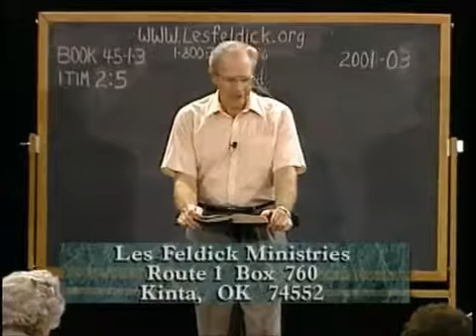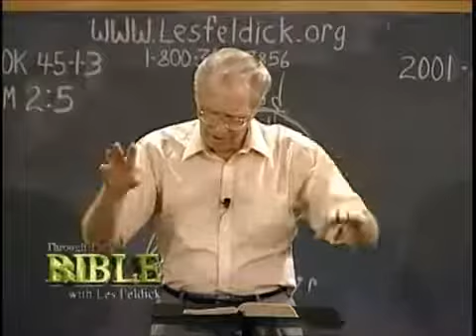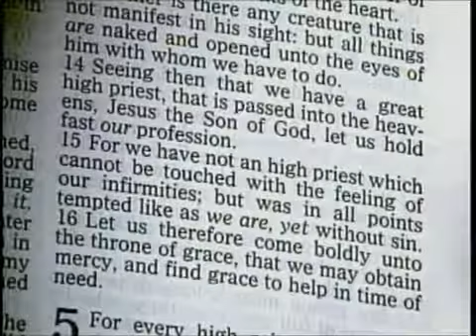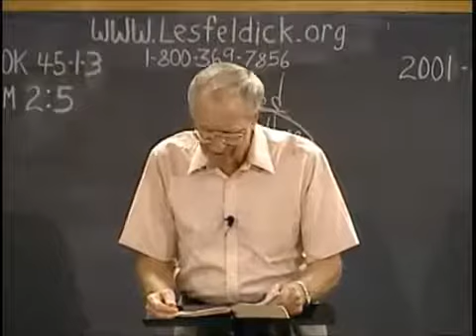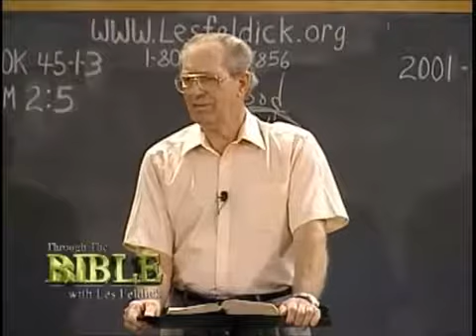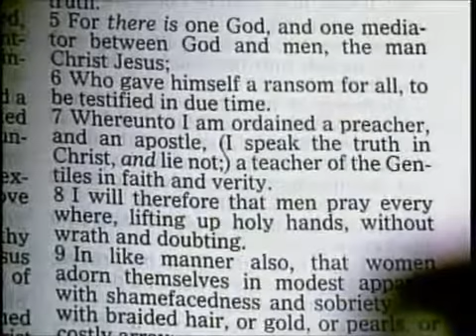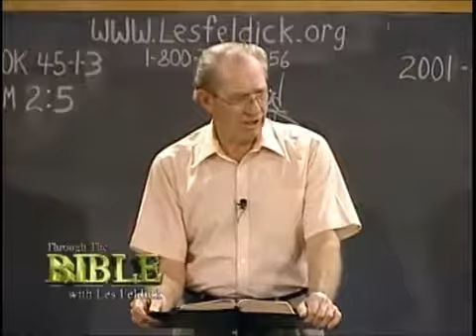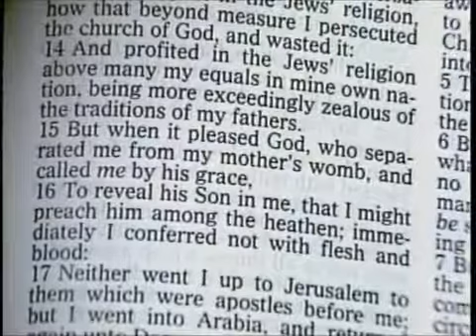Les Feldick - The Mediater between God & man